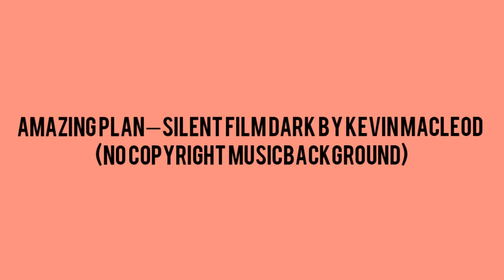Amazing Plan–Silent film dark(No copyright musicbackground)